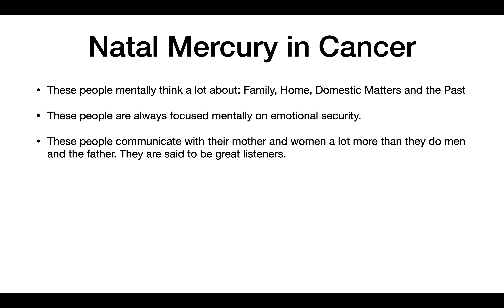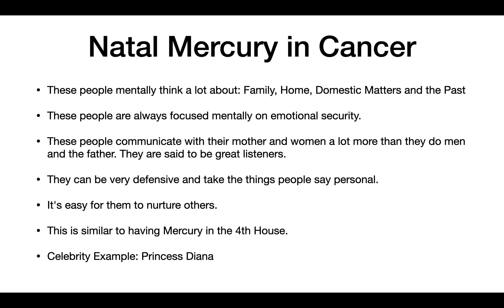Natal Mercury in Cancer REMASTERED